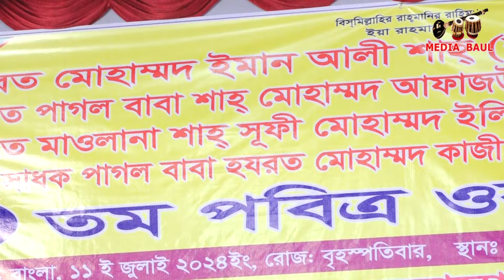আবার কবে তুমি আসিবে গো ফিরে * জহির পাগলা *Abar kobe asibe Go phire *|Johir Pagla *মিডিয়া_বাউল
At the outset, the YouTube authorities let the congratulations and unconditional gratitude. Because on this huge platform if YouTube did not allow small creators like us, then I would not have had the opportunity to present our culture to the world court. Because of this, Media Baul is grateful to the YouTube authorities.
Every day two videos were uploaded to Media Baul.Time is 3pm and 9pm.
Dear visitors, I welcome you from Media Baul. I am Sarifuzza man Manik, Director.Media Baul has gone far ahead of your love. Hopefully, you will also find yourself in the next few days. Not filled with title, not good title Our goal is to present the show, our expectations to the good viewers, see all our videos I hope you like it, and if you do not like it, will criticize constructively, we will accept it. My sonar bangla, I love you, arranged the videos of this channel with different programs on my favorite mother land. If you like a show also That is why this channel's journey is worthwhile.
Thanks to Sarifuzza man Manik, Director, Media Baul,
,Director.
baul gaan,
pala gaan,
pala song,
mukta sorkar,
kazol dewan,
kajol dewan,
shirin dewan,
shirin sultana,
kanon dewan,
arif dewan,
aleya begum,
jalal sorkar,
sofi mondor,
rakhi shabnam,
asha lota,
sujata parvin,
mukta parvin,
tun tun baul,
lalon son,
lalon giti,
lalon geeti,
marfoti,
murshidi,
polli geeti,
akhi sorkar,
lima pagli,
johir pagla,
hobil sorkar,
salam sorkar,
khaleda parvin,
roshid sorkar,
fokir abul sorkar,
sunil sorkar,
matal razzak,
momotaz begam,
sima sorkar,
mofiz,
mofij,
behula lokkhindor,
zatra,
jatra gaan,
rupban,
putul dewan,
ondho aminul,
morden music,
music video,
amena afrin,
মুক্তা সরকার,
বাউল গান,
পল্লীগিতি,
লোকগীতি,
পালা গান,
বিচ্ছেদ গান,
কাজল দেওয়ান,
ছোট আবুল সরকার,
শিরিন সুলতানা,
শিরিন দেওয়ান,
জহির পাগলা,
লালনগীতি,
আশালতা,
শফি মন্ডল,
আক্কাস দেওয়ান,
অন্ধ আমিনুল,
মফিজ,
আধুনিক গান,
বাংলা নতুন গান,
মিউজিক ভিডিও,
জালাল সরকার,
মাতাল রাজ্জাক,
মমতাজ বেগম,